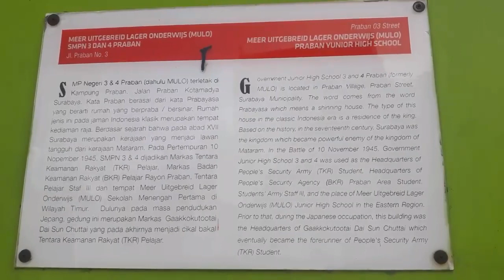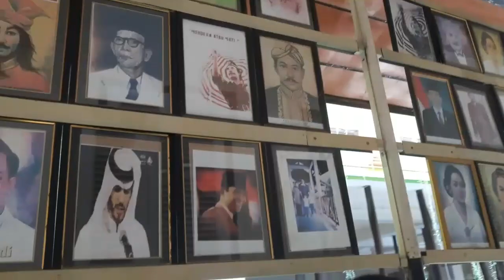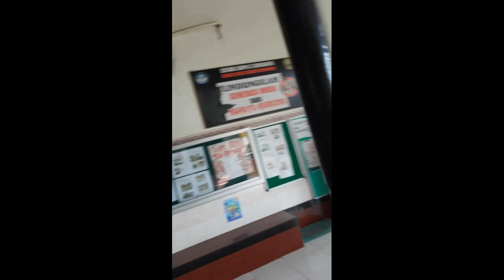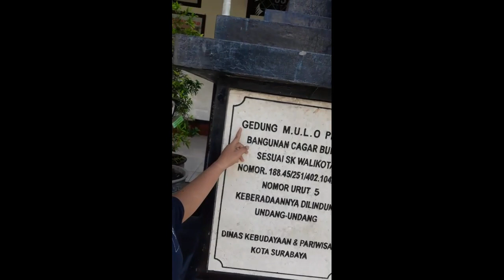SEJIN_PANAMA_SMPN_3_SURABAYA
SMP NEGERI 3 SURABAYA
Jl. Praban no. 3, Surabaya, Jawa Timur

ANGGOTA KELOMPOK:
-Abdullah Zaidan / 01
-Andrawana Putra / 06
-Dhidan Dharma A.K. / 09
-Ferry Kurniawan / 14

SEJARAH SINGKAT:
Pada Tahun 1881, Lyceum (H.B.S. 3 tahun) yang berdiri sejak tahun 1875 dan menempati gedung B.A.S (Buys Avondschool) di jalan Baliwerti (kemudian dipakai oleh I.T.s) dijadikan Gymnasium (H.B.S 5 tahun). Kabupatennya sendiri menempati gedungnya yang baru di jalan Gentengkali (sekarang dipakai Balai Budaya)

Buys Avondschool kemudian terbagi dua yaitu : Mulo Buys yang menempat Gedung ex lyceum di jalan Baliwerti dan buys ambachtschool yang menempati gedung ex : indeteves di Sociteitstraat (Jl. Niaga)

Tetapi kedua buys ini lebih ditujukan khusus guna memenuhi kebutuhan tenaga pendidikan lanjutan untuk industri-industri yang mulai berkembang di Jawa Timur (terutama pabrik-pabrik gula)